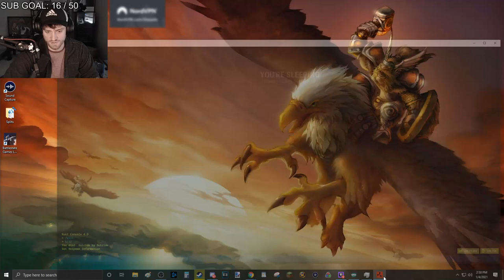FIRST and LAST DAY on the Old OTV Server - Staysafe Plays RUST [1/2]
Staysafe played Rust a long time ago and therefore knows what Rust is all about. Now he returns as "Chauncy" and tries to make a name for himself.